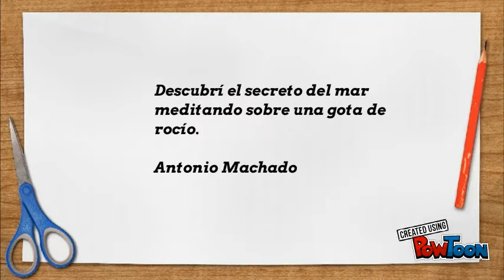LAS CITAS Y FRASES QUE NOS ACOMPAÑAN - ANTONIO MACHADO - REFLEXIONES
En los casos de canciones o de películas —de las cuales por una reproducción exacta y más extensa de una obra en otra se corre el riesgo de incurrir en plagio— la cita tiende a ser más ambigua, y se la denota como «referencia».